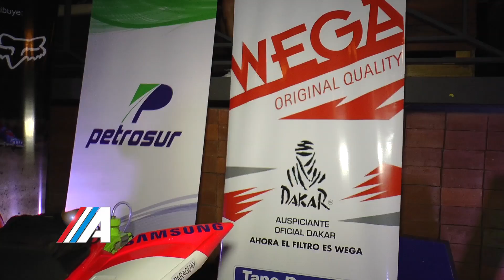Clase A Programa 48 Bloque 2 Temporada 2017